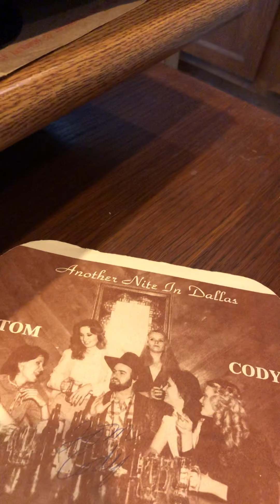TOM CODY - Another Nite In Dallas - private press Texas 1981 real people